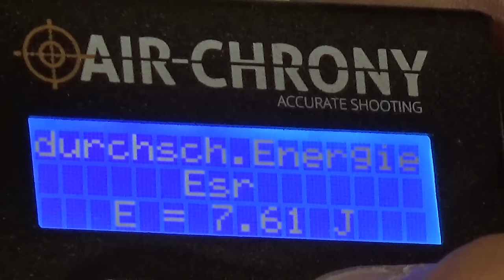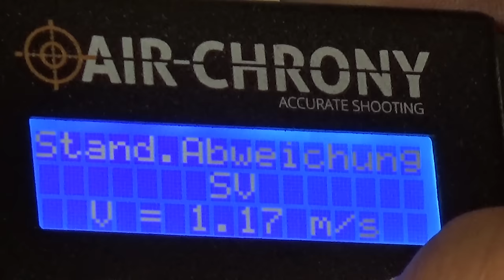Luftgewehr Mauser K98 PCP - Mein Test und Review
Die Mauser K98 PCP! Luftgewehr Neuheit 2020!

Vorgestellt auf der IWA 2019, habe ich endlich die Mauser K98 PCP in meinem Review und im Test. Wie wird sich das Pressluftgewehr schlagen? Wie viele Schuss kann man mit dem integrierten 100 ccm Presslufttank machen? Handelt es sich hier um ein präzises Luftgewehr? Wieviel Euro kostet die Mauser K98 PCP?
Diese und viele andere Fragen beantworte ich euch in meinem Video. Wir machen einen Schusstest, einen Chronytest und ich zeige euch das Luftgewehr in der Nahaufnahme!

Und hier gehts direkt zum ergänzenden Blogbeitrag mit technischen Daten, vielen Bildern und Infos

Vielen Dank! :-)